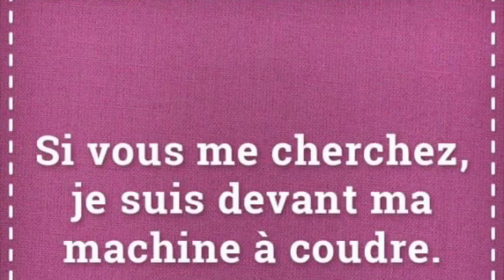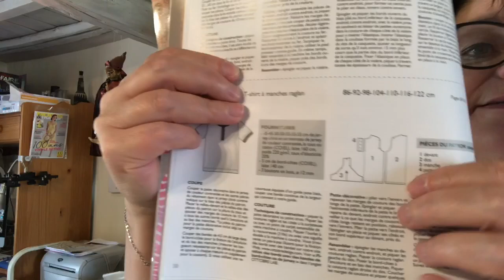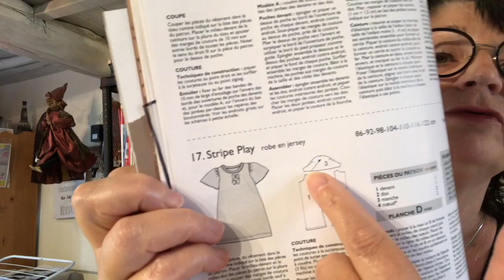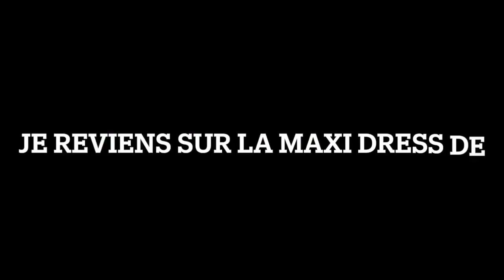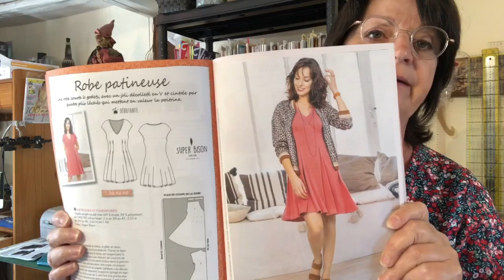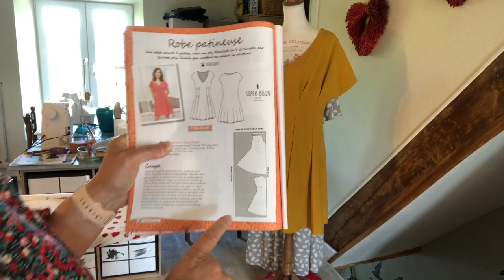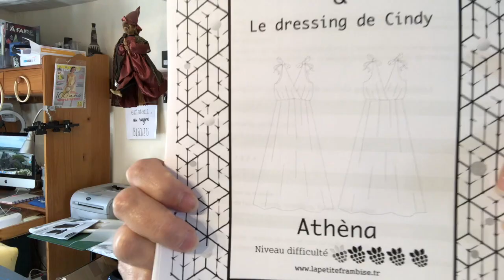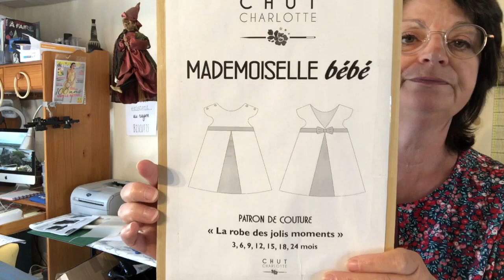Podcast numéro 7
Bonjour, bienvenus dans ce podcast essentiellement de robes enfants et adultes un petit teeshirt garçon en entrée pour jouer l’intrus lol

ottobredesign été 3/2021 modèle 11 thursday T-shirt à manches raglan
maxi-dress de Super Bison sur le modes et travaux hors série numéro 34 H
ottobredesign été 3/2021 modèle 17 stripe play robe en jersey
coloreslavie robe Marilyn version cérémonie
Encore une maxi dress coupée au genoux de Super Bison
La robe patineuse de Super Bison du mondes et travaux hors série numéro 34H
La robe mademoiselle bébé de chut Charlotte

Je vous parle aussi d’un patron gratuit en ce moment que la petite frambise offre en collaboration avec le dressing de cindy, la robe Athena

Merci d’avoir regarder ce podcast jusqu’au bout

Matériel utilisé :
Bernina B335
Janome coverpro 2000CPX
Baby lock Enspire

Les tissus viennent de driessen s’étoffent pour les robes sauf la robe mademoiselle bébé, il vient de chez mondial tissus
Le tissu de la robe de mon amie Marié vient de tous tissus Taillette

À bientôt pour de nouvelles aventures couturesques